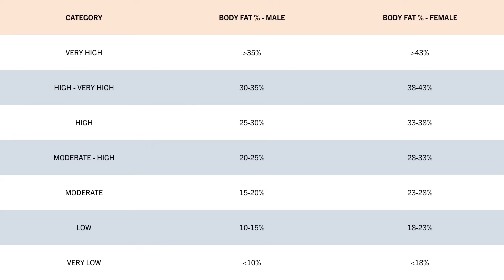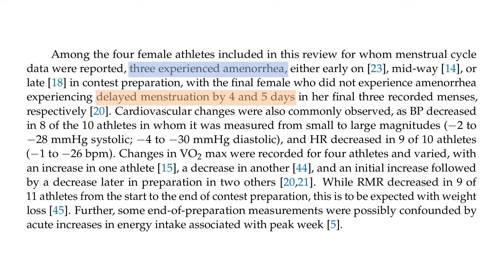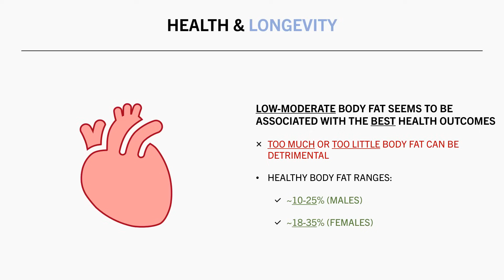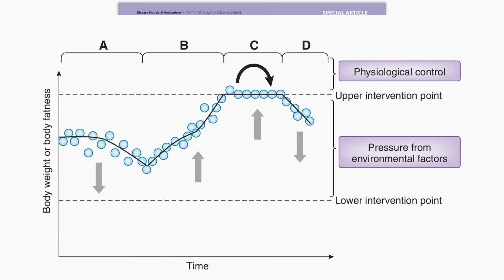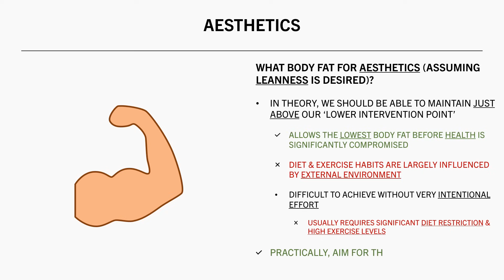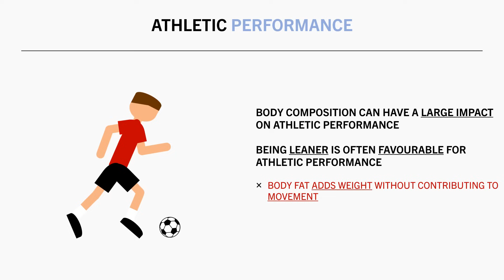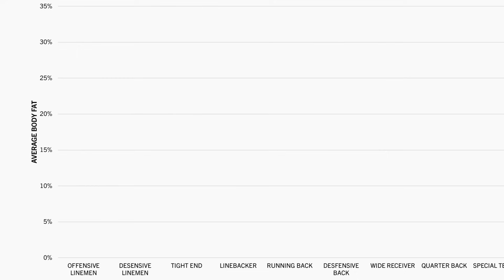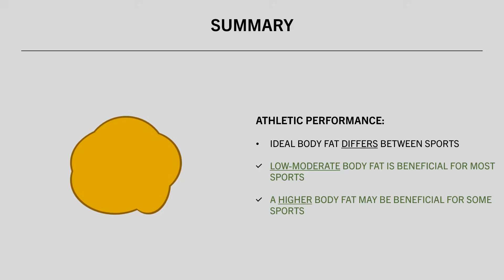What Body Fat Percentage Should You Aim For?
STUDIES

TIMESTAMPS
00:00 Intro
00:17 Biological Sex
01:01 Health & Longevity
03:25 Aesthetics
06:27 Athletic Performance
08:26 Summary